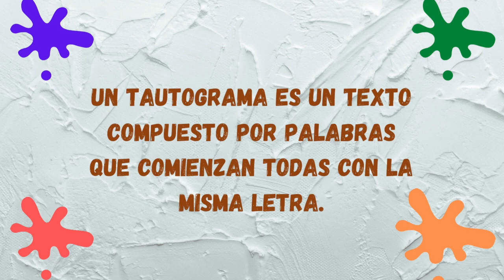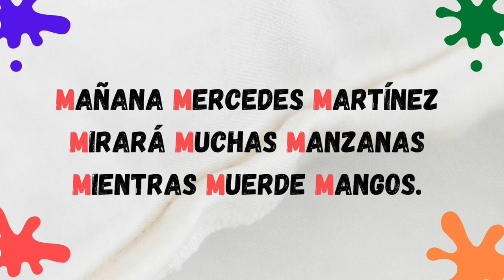JUEGOS DE PALABRAS ✏️ EL TAUTOGRAMA ¡Anímate!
Este es un juego que permite fortalecer el vocabulario y la rapidez mental. ¡Mira el video y deja en los comentarios tu propio tautograma!